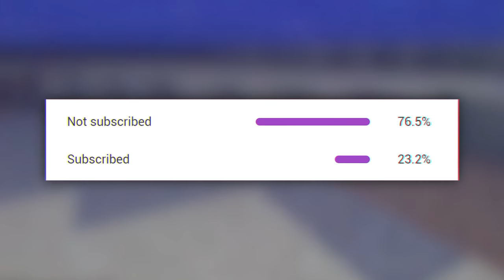You can craft Bedrock Armor...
You can craft Bedrock Armor... (in Minecraft UHC)

This is Minecraft UHC challenge in which everyone is able to craft BEDROCK ITEMS! We made some of the strongest items in the game... it was super intense.